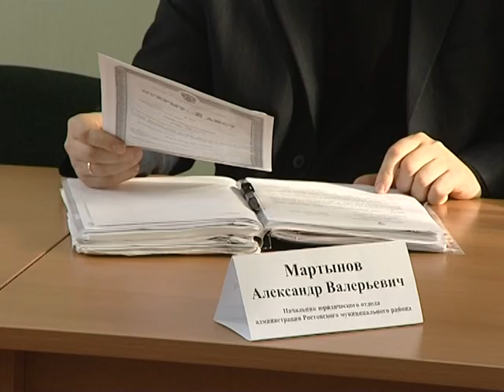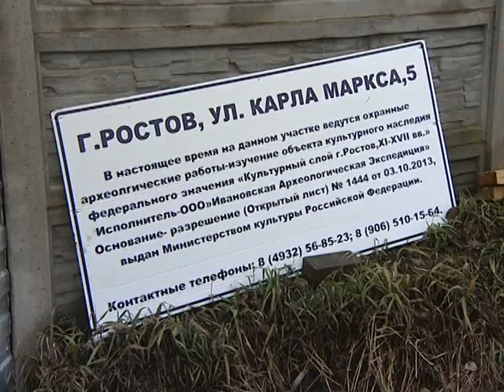Ростов. Общественники. Земляные валы